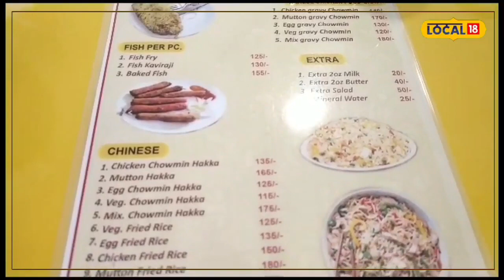Coffee house: ‘কফি হাউসের সেই আড্ডাটা’ এখন কলকাতার পাশাপাশি ডায়মন্ড হারবারেও বসবে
ডায়মন্ডহারবার: কফি হাউসের সেই আড্ডা এবার বসবে ডায়মন্ডহারবারে। ডায়মন্ড হারবার থানার পাশে মাধবপুরে উদ্বোধন হয়েছে কফিহাউসের প্রথম শাখা। এখানে ১৫০ জনের বসার ব্যবস্থা আছে। কলকাতা কফিহাউসে এসি না থাকলেও, এখানে এসির ব্যবস্থা আছে। রাজ্যের পর্যটন মানচিত্রে অন্যতম বন্দর শহর ডায়মন্ড হারবার। এবার সেই শহরের মুকুটে জুটেছে নতুন পালক। এখানে বেড়াতে আসা মানুষেরা কফি হাউসের স্বাদ পাবেন। শহরের কিছু সাহিত্যিক, কবি, রাজনীতিকরা উপস্থিত ছিলেন এই কফি হাউসের উদ্বোধনী অনুষ্ঠানে।